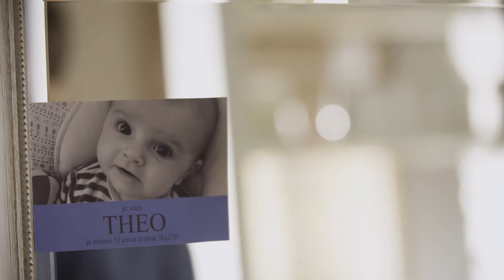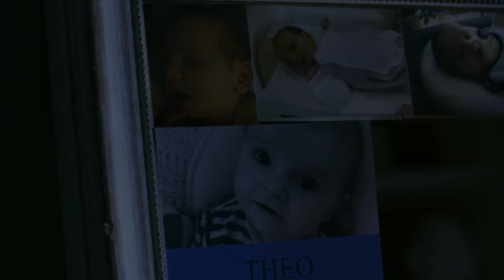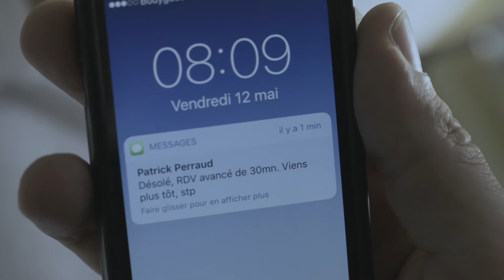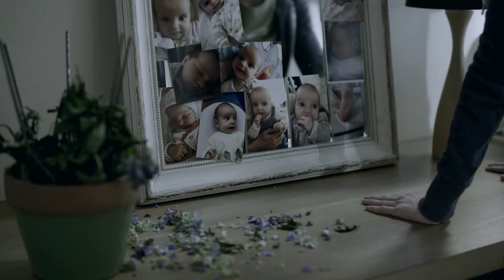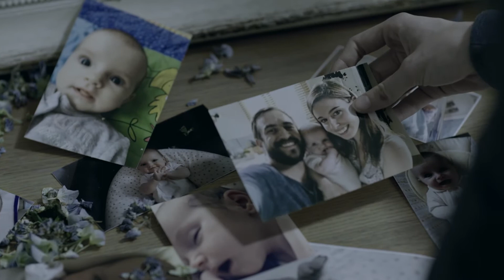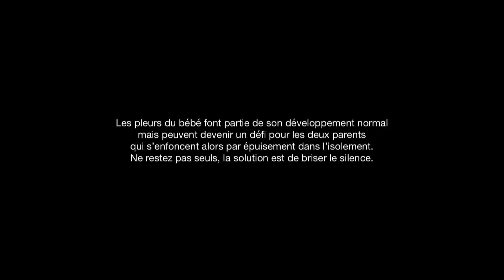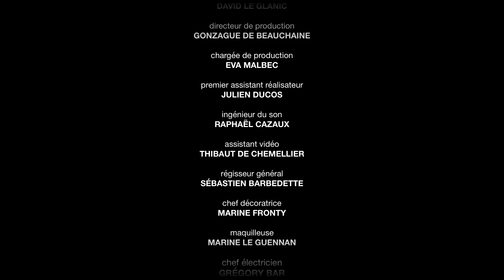Cat. Actions Humanitaires & Mécénat -BRONZE- "JE PLEURE DONC JE SUIS"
Récompense de Bronze au VIDEOSHARE FESTIVAL 2018 dans la catégorie ACTIONS HUMANITAIRES ET MECENAT
Décembre 2017 11 min
Commanditaire : Conseil départemental de la Vendée
Production : AMP Interactive
Réalisation : David LE GLANIC
Public : Grand public, support pour les professionnels de la santé
Après la joie des premiers jours, Pauline et Thomas se retrouvent confrontés aux pleurs incessants deleur premier bébé. Épuisés, incapables d’exprimer ce qu’ils endurent, ils s’enfoncent peu à peu dans la
détresse et l’isolement… Sauront- ils briser le silence ?